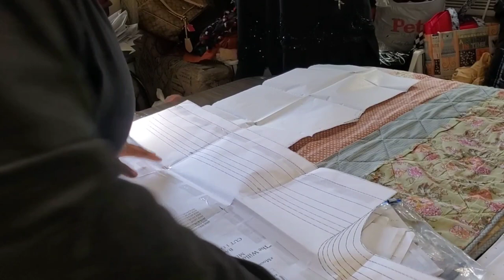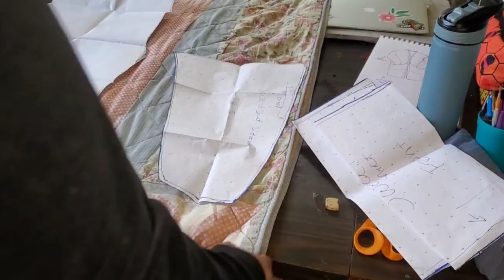Sewing My Spring Wish List | Quilted Blanket Upcycle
Good news & bad news Stylers... New Video YAYYYYY but this is a sewing video, Not a tutorial.
Go on a journey with me as I flip this possibly vintage quilted blanket into an adorable, cozy, fun spring cardigan. The perfect spring upcycle!

Be sure to fill out the survey Stylers your feedback is important.

Twitter. @fullstyleinc

Want to see more of Nadia